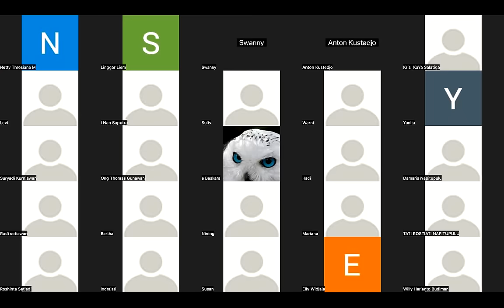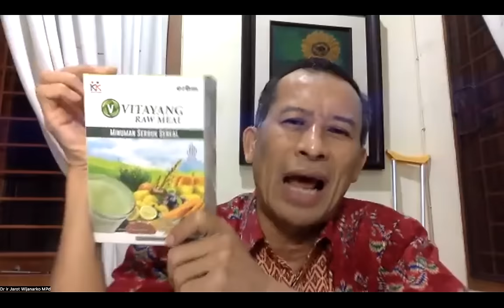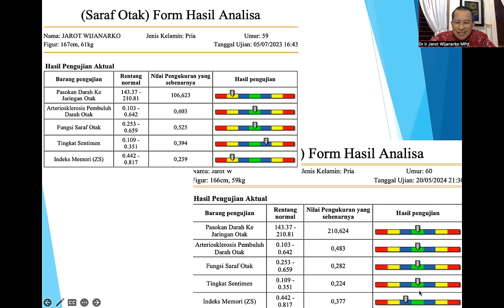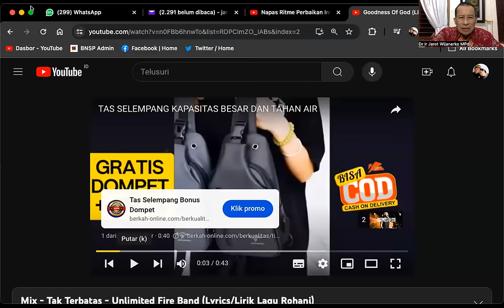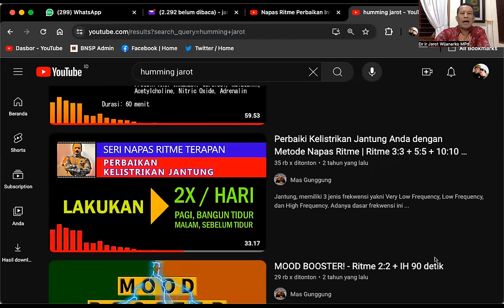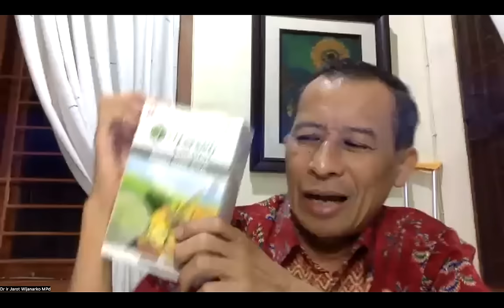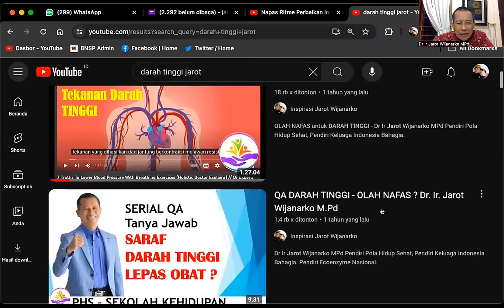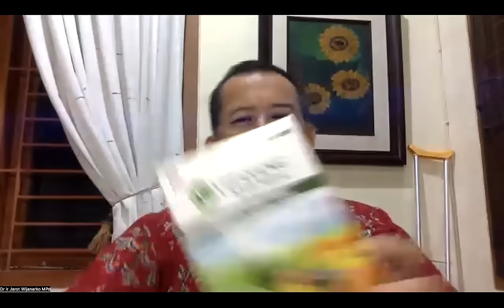SEHAT JANTUNG & PEMBULUH DARAH IDEAL? - Dr. Ir. Jarot Wijanarko M.Pd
SEHAT JANTUNG & PEMBULUH DARAH IDEAL? -